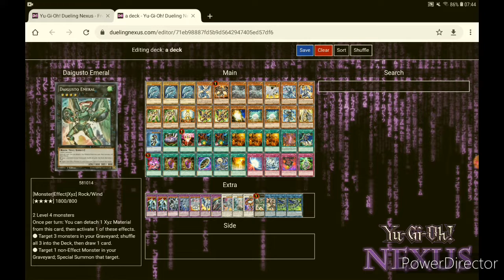Yu-Gi-Oh blue eyes white dragon deck and duel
ImpossibleStudió/YugiohRealLifeMovieSeries

This list is based on Tamas list who's on both Impossible Studió/ Yugioh Real Life Movie Series and Yugioh R.L.D.S Web Series two amazing channel to look at.